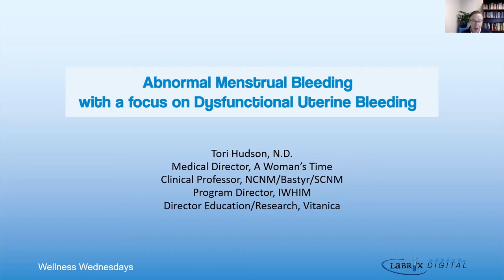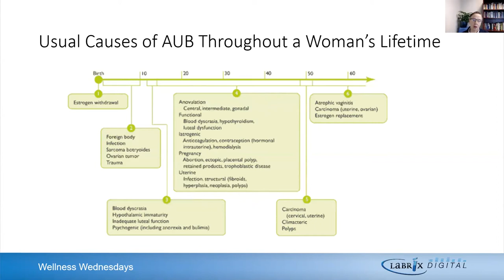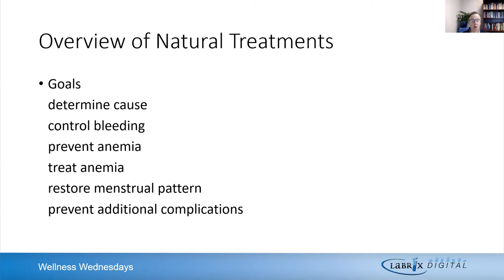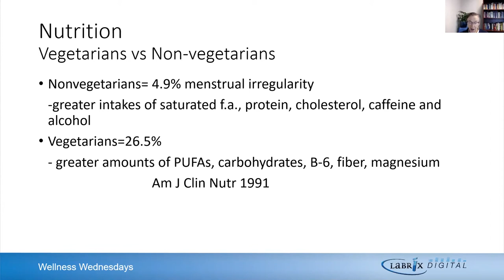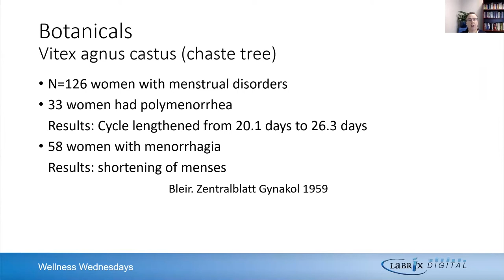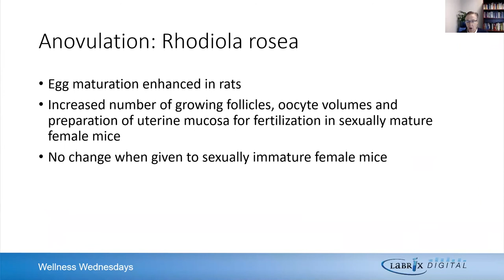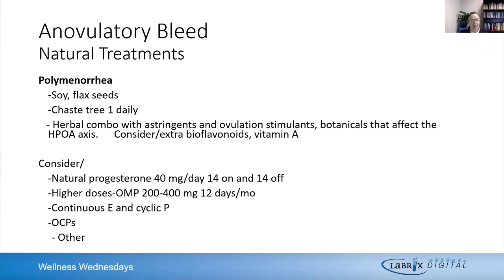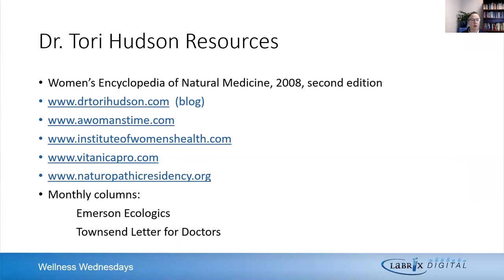Abnormal Menstrual Bleeding with a focus on Dysfunctional Uterine Bleeding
Dr. Tori Hudson, ND - Originally broadcasted as a part of Wellness Wednesdays on 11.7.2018